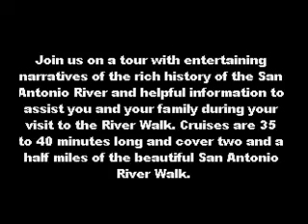Riverboat 2013 San Antonio TX RiverWalk